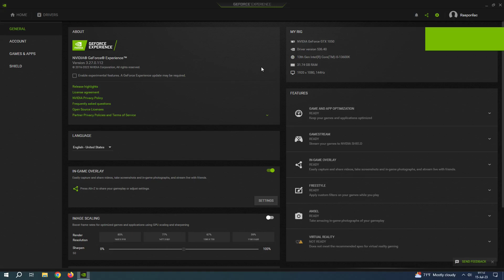GTX 1050 2GB | Rust - 1080p (June 2023 Update)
Rust  tested on GTX 1050 2GB at 1080p (June 2023 Update)
If you want more tests with GTX 1050 2GB leave a comment which game you want to see.

PC Spec:

GPU -  GTX 1050 2GB Asus Rog Strix